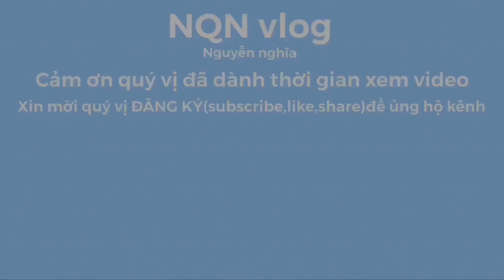Những nhánh lan đẹp,đơn sơ nhất | NQN vlog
Những nhánh lan đẹp,đơn sơ nhất
Chúc các bạn luôn mạnh khoẻ và gặp nhiều may nắm